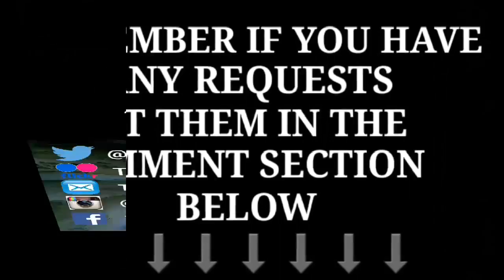Transport for NSW Vlog No.575 The Great Train Race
Filmed: Sunday 19/4/2015

3642 won the race